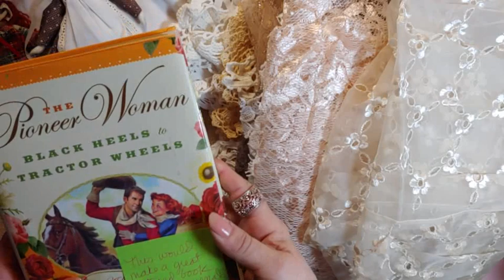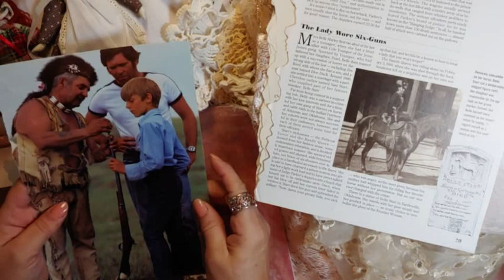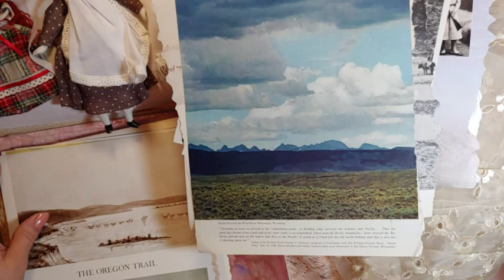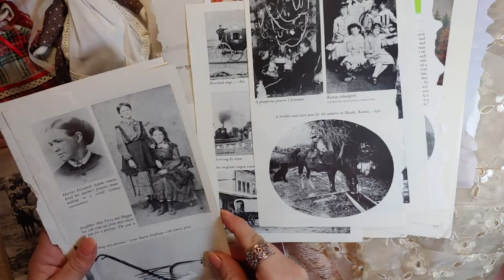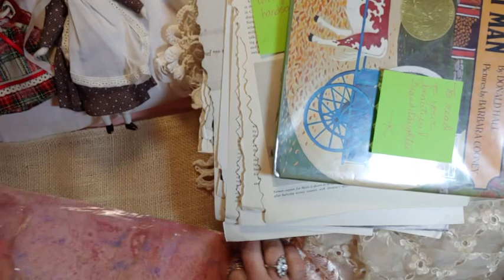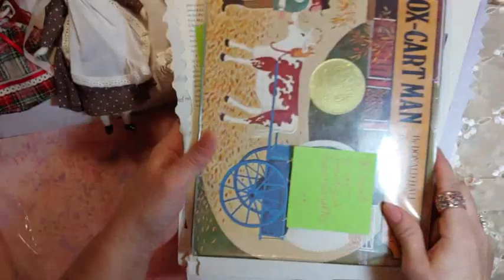Happy Happy Mail from Kendall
I am so overwhelmed by such a generous , inspiring happy mail, Thank you so much Kendall, I will be very busy.  Hugs Laurie